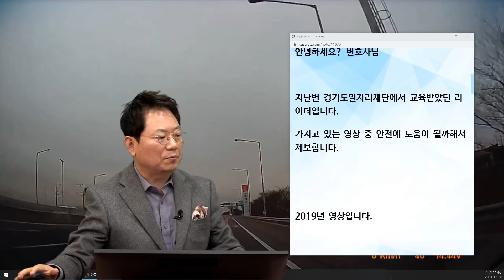14110회. 공항근처 고속도로에 등장한 드론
22924
211220 (월) 오전 생방송
공항근처 도로에서 날고 있는 드론! 이거 불법 아닌가요?

블박차가 고속도로 휴게소 인근 도로를 달리는데, 도로 바로 위에서 낮게 날고 있는 드론을 발견한 상황.

인천공항 방면 영종대교 휴게소 초입에 고속도로에 드론?

지난번 경기도일자리재단에서 교육받았던 라이더입니다.

가지고 있는 영상 중 안전에 도움이 될까 해서 제보합니다.

2019년 영상입니다.

인천공항에 가는 길에 휴게소에 들리려고 진입하는 중에 하늘에서 뭔가 나타나서 깜짝 놀라 나중에 블랙박스를 보았더니 드론이었습니다.

도로 위에서 낮게 드론을

고속도로 그것도 공항근처에서 날리는 행위에 문제가 있어

이를 알리고자 제보합니다.

경찰에 신고했으나 붙잡지는 못했습니다.

공항근처 도로 위에서 드론 날리지 마세요.

* 의견 *

- 드론은 반드시 허가된 구역에서 안전하게 운용해야 합니다.